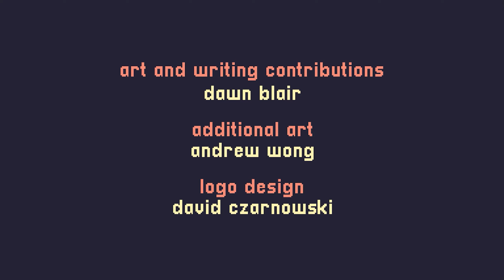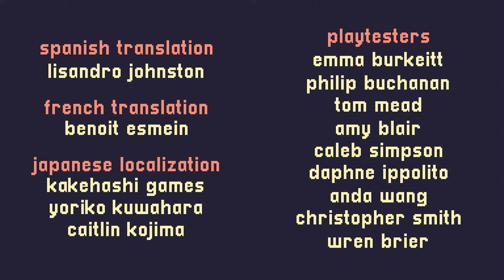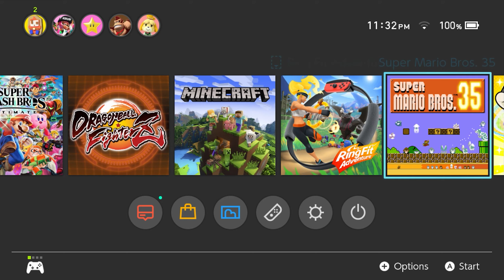I Almost Cried | A Short Hike - Part 3